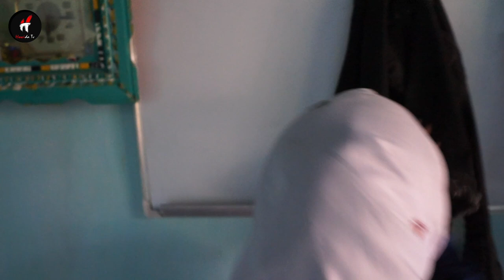فیلم جدید هزارگی_ بیری مغرور و پوگ قسمت پنجم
Afghanstian jaghori drama jaghori Short film#
jaghori جاغوری رسم رواج محلی#آغیل#عروسی#قریه#فیلم هزارگی#عروسی هزارگی#رسم رواج هزارگی#آهنگ هزارگی#دمبوره هزارگی#دوبیتی هزارگی#غزل هزارگی#سنگماشه#جاغوری نوین#عروسی محلی#سریال هزارگی#آسیه رحیمی#صدای جاغوری#فیلم هزارگی#هزاره های جهان#هنرمندان هزاره#رقص هزاره جات#شعر هزارگی#بهسود بامیان دایکندی نیلی هویدا تی وی#هزارگی#دی دوی هزارگی#مالستانی آبه میرزا#سبک مالستانی#انگوری#غجور#لومان#تمکی#شهرستان#غور#هزارگی هراتی دایزنگی عروسی هزارگی#عروسی افغانی#فیلم افغانی#فیلم هندی#فیلم رقص هزارگی#رقص آبشاری#رقص هراتی#رقص افغانی#رقص منزل#رقص دختران افغان#رقص دختران ایرانی#رقص خارجی#رقص هزارگی kabul#
رسانه مردم#ضیا سلیمی#آهنگ شاد#آهنگ عروسی#آهنگ مست#رسم رواج هزارگی#فرهنگ هزارگی#عروسی هزارگی#عروسی جاغوری# فیلم جاغوری#سریال جاغوری#رقص جاغوری#رقص وطنی# kabul#افغانستان#نورستان#جلال آباد#مزارشریف#خبرها#مهاجرات#جاغوری مکس#نظیفه ضیایی#پروین بختیاری#مجتبی وسیما#آرمان میدیا#زهرا چینل#حوا افضلی#دختران هزاره#دختران کویته#دختران جاغوری#بندامیر#بامیان#بامیان جورنال#کابل فنس#همایون افغان#غلام سخی#
عزیزان سلام امیدوارم جوروخوشحال باشین
به یک ویدیو دیگر از چینل هویدا تی وی خوش آمدید امیدوارم این ویدیو قابل قبول تان باشد ومارا حمایت نماید😍